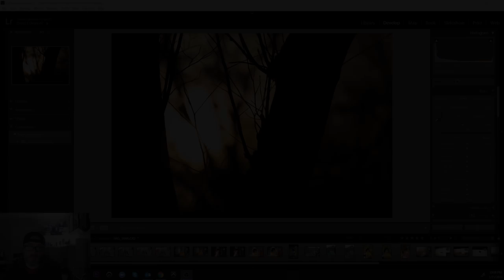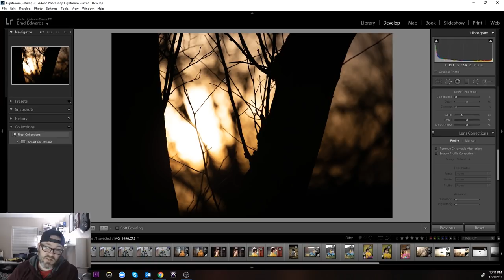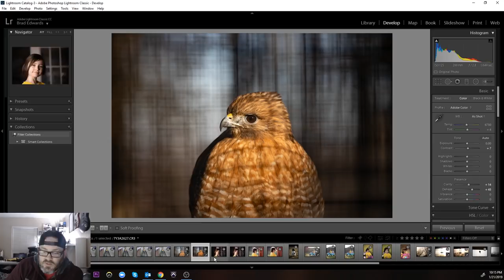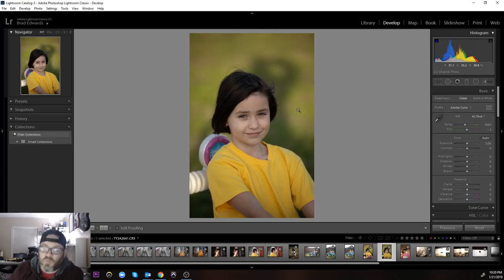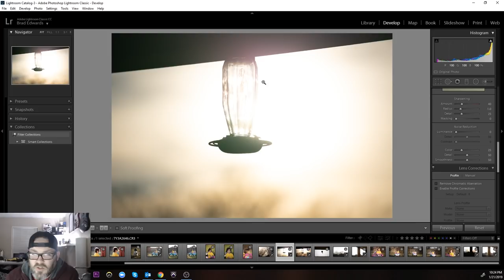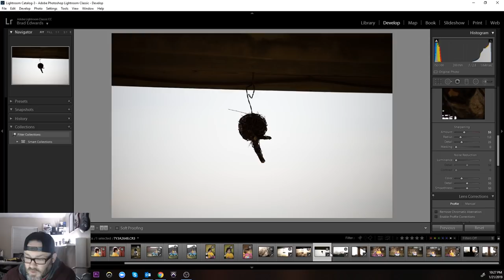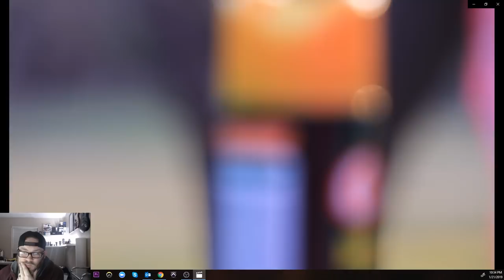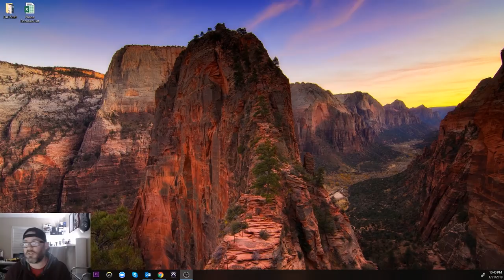Sigma 70-200 f/2.8 Sports | Image Samples, Focus Breathing (or lack of...) and More!!!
Link to a few RAW files used in this video

In this video I share a few images taken with the brand new Sigma 70-200 f/2.8 Sports lens. I also test for any chromatic aberration and focus breathing, and show the effectiveness of the stabilizer in action!   I think for the value that it brings, this is the best 70-200 f/2.8 on the market as of this review. The focus is fast and accurate, and the stabilizer beats the Canon 70-200 f/2.8L IS III in my personal opinion. What do you guys think?